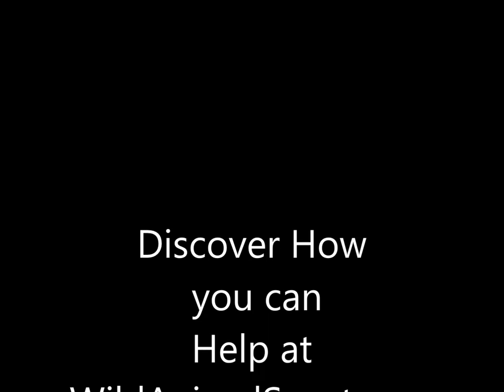Animal Art | Nature Art| Wildlife Art-at The Wild Animal Sanctuary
Animal Art | Nature Art| Wildlife Art-Animal Artist Jacquie Vaux Explains the mission of the Wild Animal sanctuary just west of Boulder,Colorado, and gives it her unqualified support. It is the finest animal rescue organization in the USA, Providing Care and shelter for over 290 large carnivores. She encourages us all to lend our support to this most worthy organization.